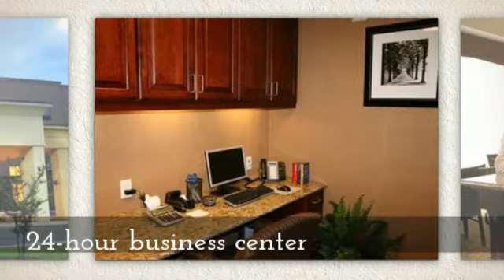Hampton Inn & Suites Ocala - Belleview FL- Free Hotel Coupons & Discounts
Hampton Inn & Suites Ocala - Belleview